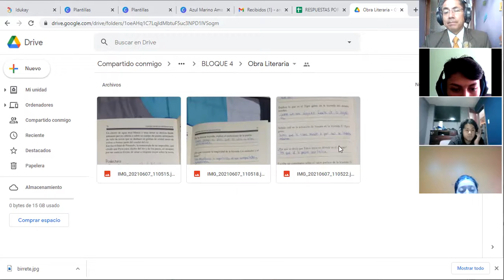2BGU A OBRA LITERARIA ALEX 10JUN2021